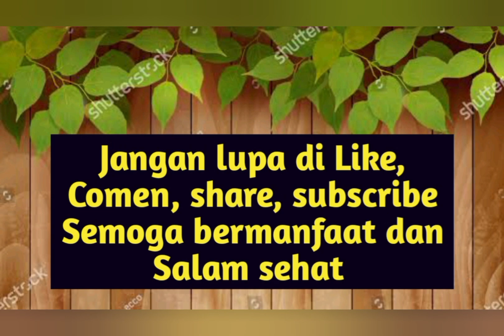5 Jenis Ikan laut yang Tidak Boleh Dimakan Penderita Diabetes